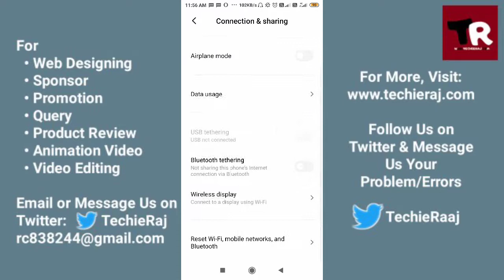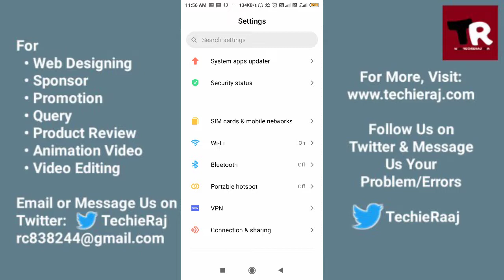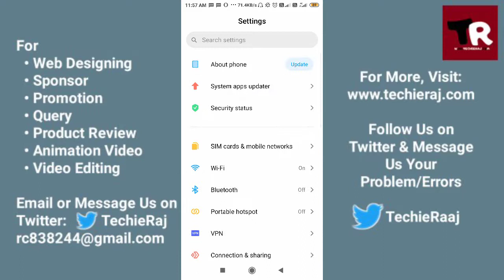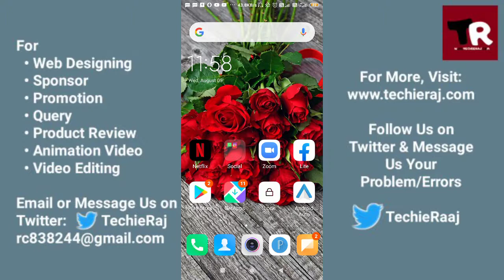Android WiFi and Hotspot Not Working Problem Solved 2021